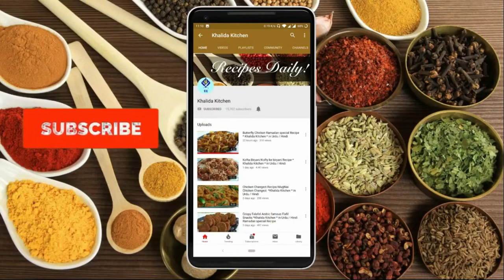Milk Powder Nido Rasmalai Recipe * Khalida Kitchen * in Urdu Hindi رسملائی سوکھے دودھ نیڈ و سے تیار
Zaberdast TEMPTING Recipe